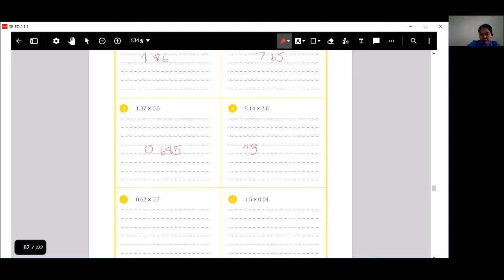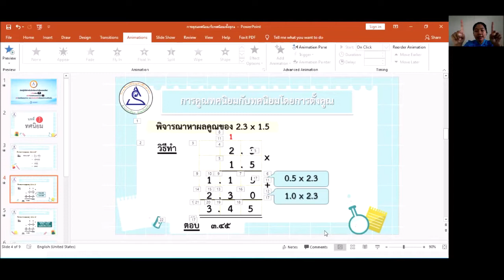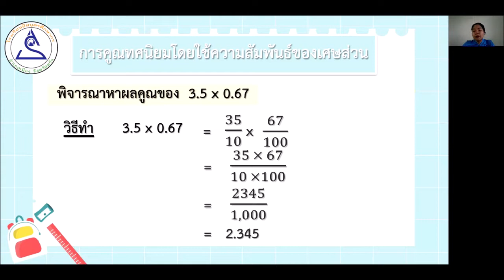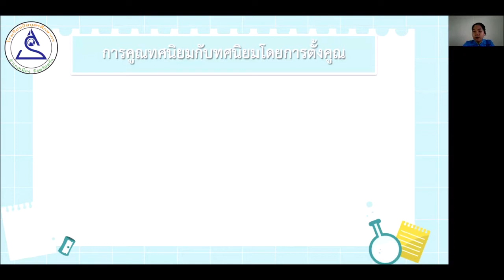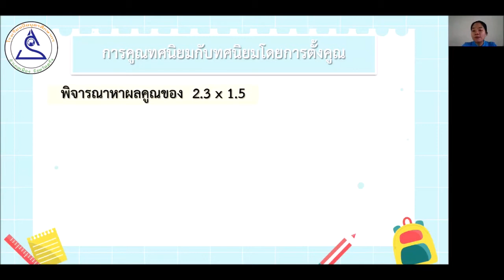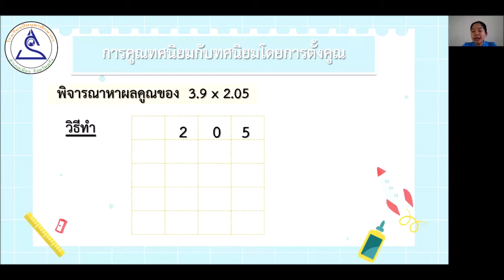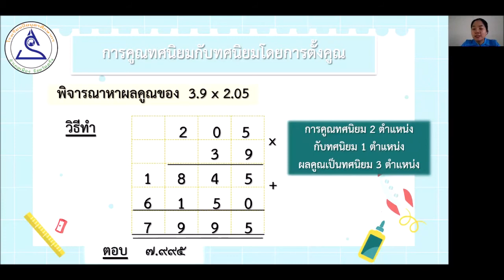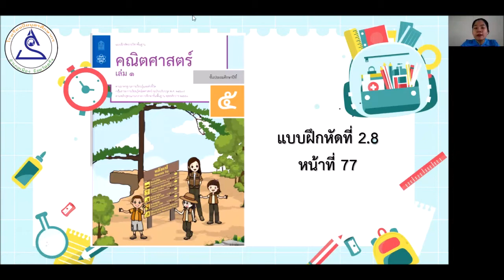ป.5 Ep.44 วิชาคณิตศาสตร์ เรื่อง การคูณทศนิยมกับทศนิยมโดยการตั้งคูณ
ห้องเรียนออนไลน์
ระดัชั้นประถมศึกษาปีที่ 5
โรงเรียนปิยบุตรศึกษากร